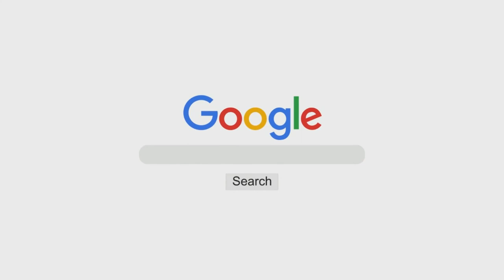Dunya Daarul Imtihaan Hai | Shaykh Abu Zaid Zameer